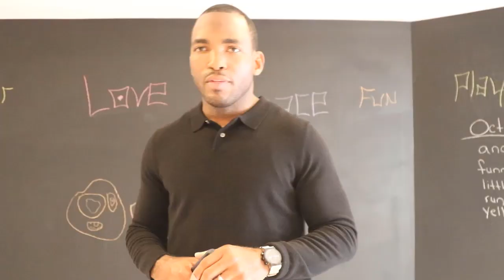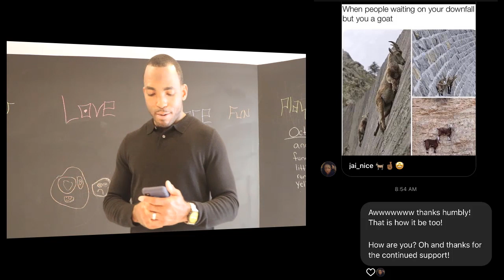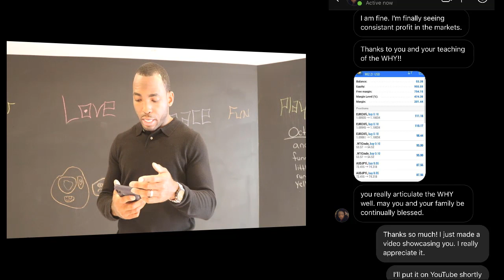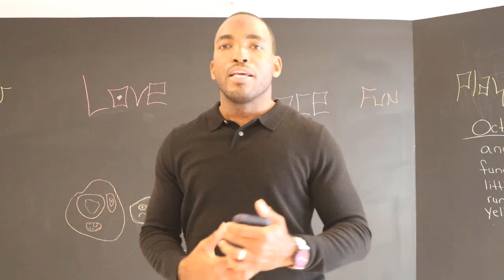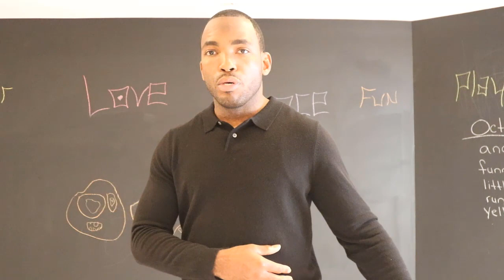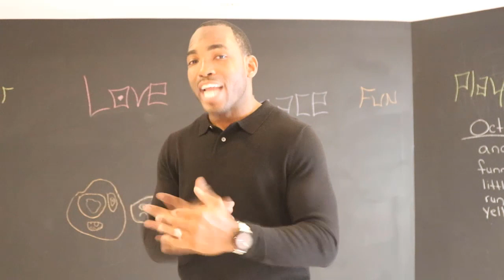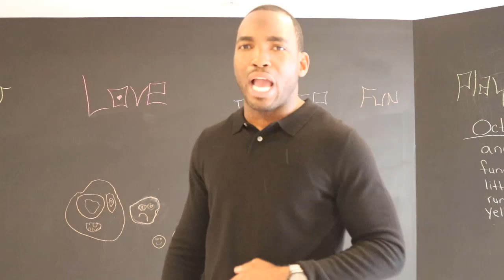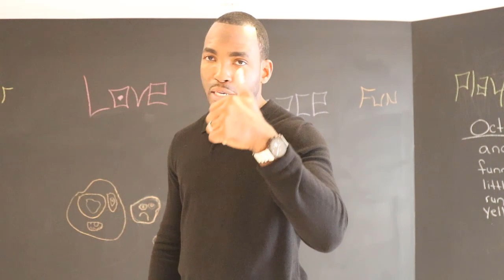Why I AM The Forex GOAT - So Darn Easy Forex™ University